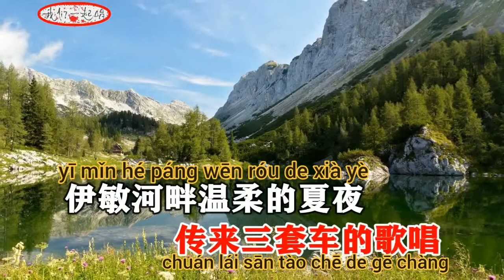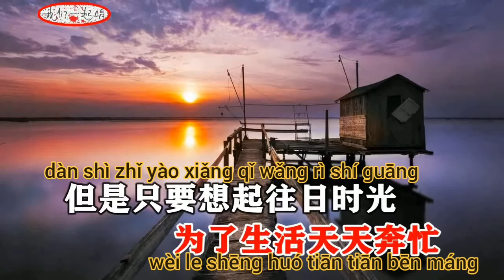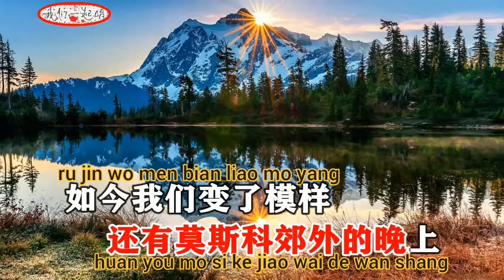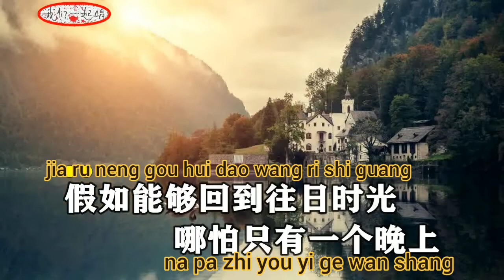往日时光 Wang ri shi guang